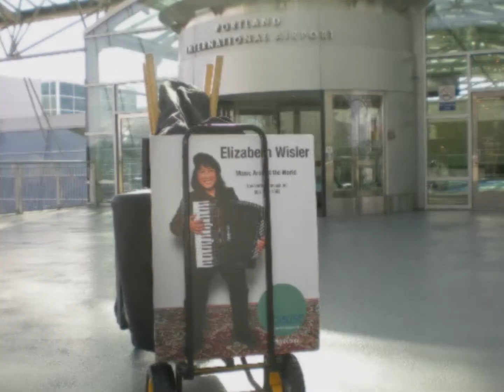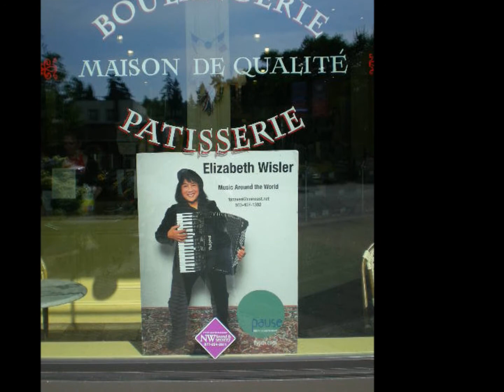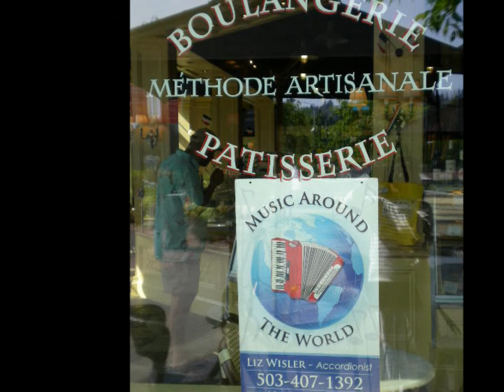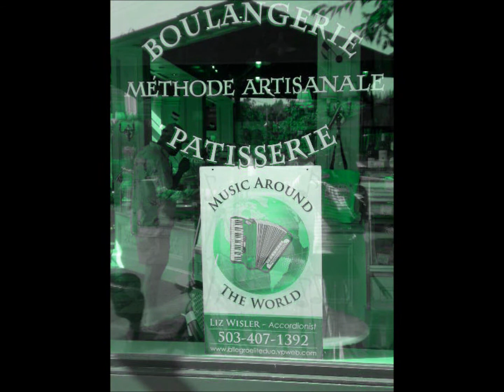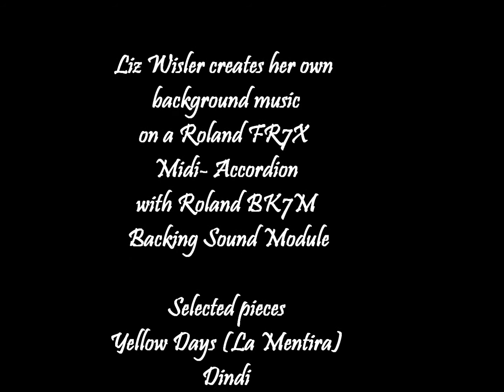Liz Wisler Airport Accordionist 060513